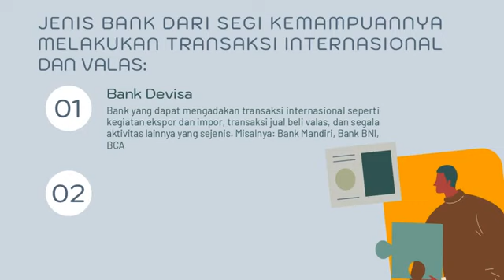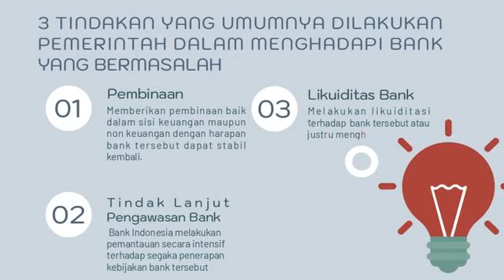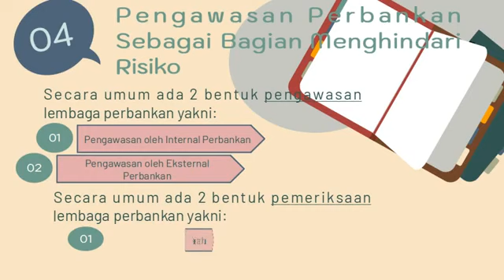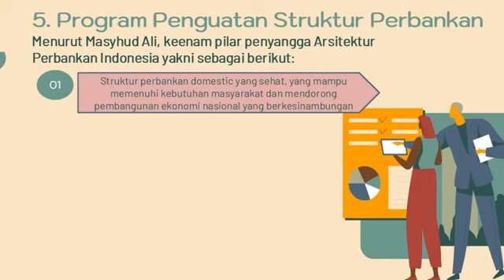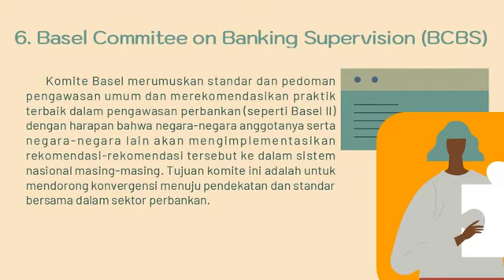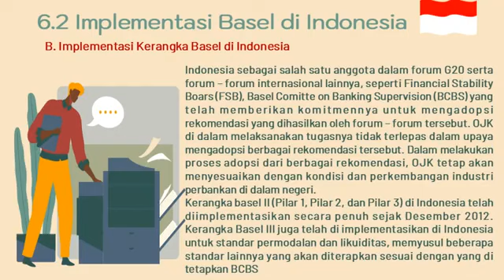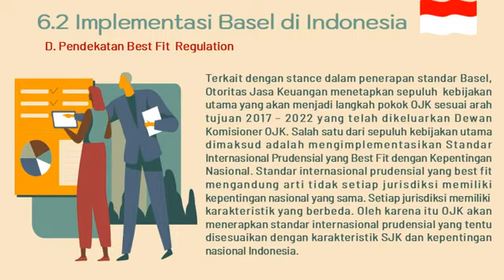Risiko Perbankan (2020) C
Perbankan adalah lembaga yang paling rentan atau berdekatan dengan risiko, khususnya risiko yang berkaitan dengan uang.

Bank sbg lembaga mediasi yg menghubungkan pihak yg surplus dan deficit finansial, agent of development.

Risiko perbankan adalah risiko yang dialami sektor bisnis perbankan sebagai bentuk dari berbagai keputusan yang dilakukan dalam berbagai bidang seperti keputusan penyaluran kredit, penerbitan kartu kredit, valuta asing,
inkaso dan berbagai bentuk keputusan finansial lainnya, dimana itu telah menimbulkan kerugian bagi perbankan tersebut dalam bentuk finansial.(intangible asset)